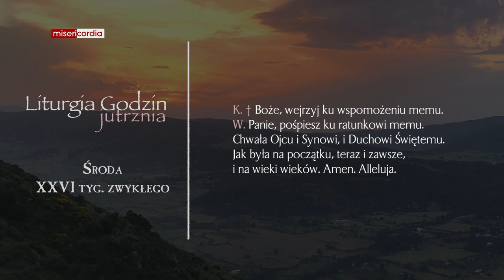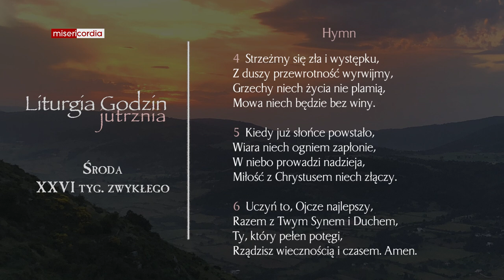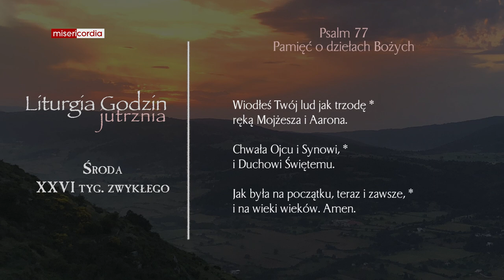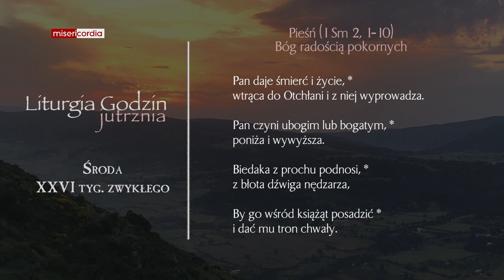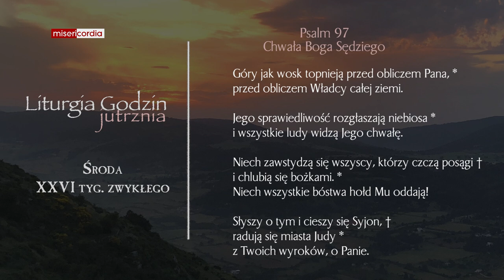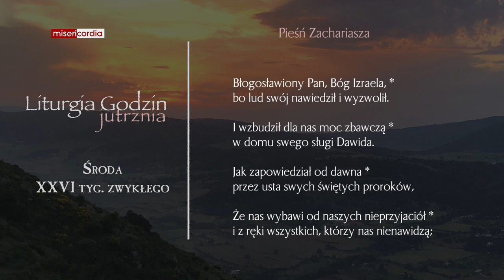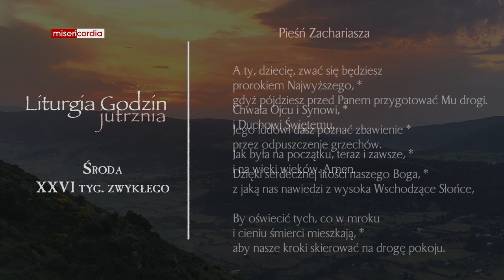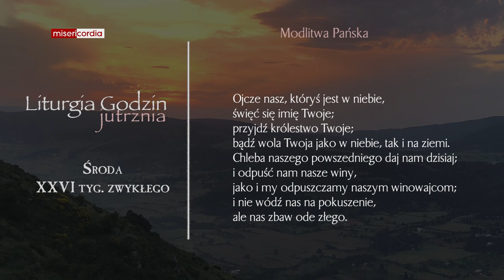Liturgia Godzin | Jutrznia | Środa, XXVI tyg. zwykłego